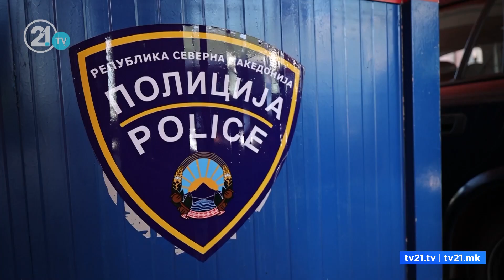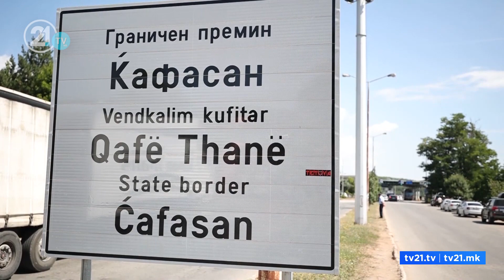„Едно застанување една контрола“ на Ќафасан – заеднички граничен премин за олеснување на движењето